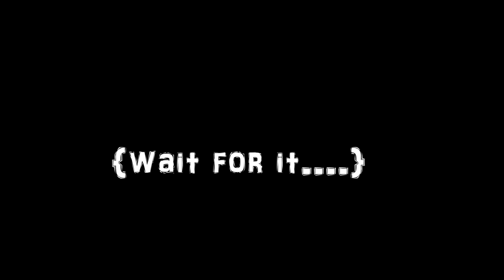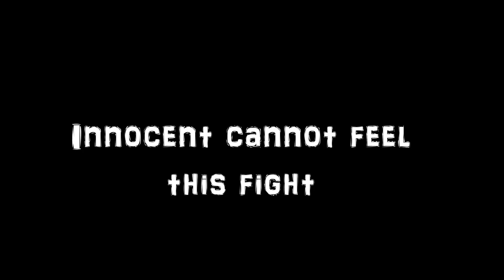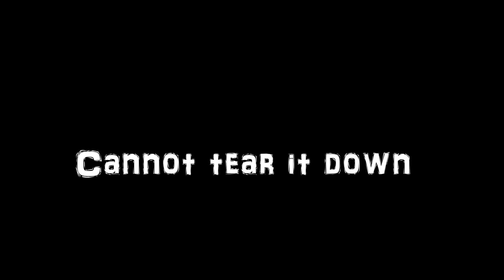Godsmack - Generation Day (w/ lyrics on-screen)